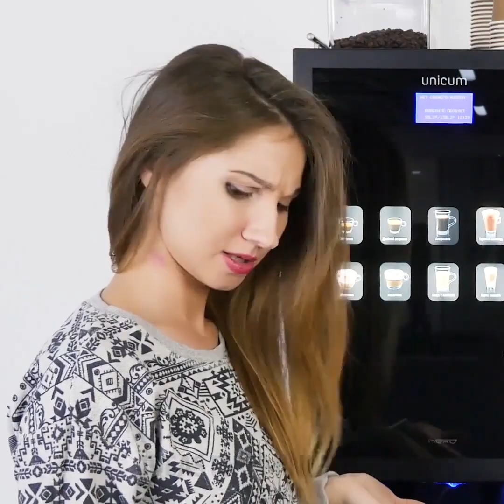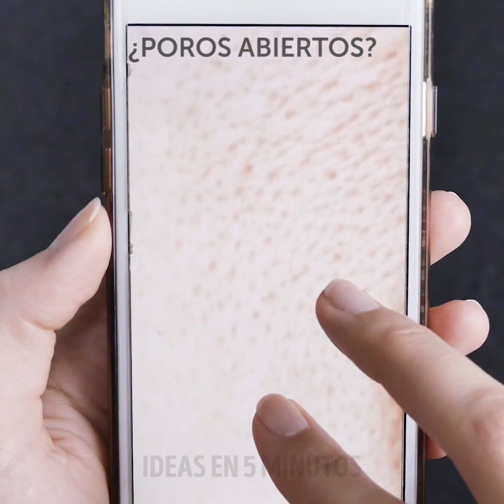34 TRUCOS INCREÍBLES PARA CUALQUIER OCASIÓN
IDEAS QUE CAMBIAN LA VIDA Y QUE DEBES INTENTAR

La piel debajo de los brazos es muy sensible y el afeitado puede causar irritación y protuberancias, pero es posible que el afeitado sea más cómodo. Necesitarás puré de aguacate y claras de huevo batidas. Aplica esta mezcla y afeita. El aguacate hidratará y suavizará tu piel.
A los fanáticos del aguacate les encantará la idea de hacer crujientes papas fritas de aguacate. Puedes servirlas con otros aperitivos durante una fiesta. ¡Mira un tutorial fácil! ¿Alguna vez has visto un café con leche servido en una piel de aguacate? ¡No es una broma!
Te encantará la receta de jabón natural hecho de un aguacate. Deberás rallar uno y hervirlo en agua con jabón de castilla. Este jabón contiene sustancias bactericidas y desinfectantes.
El carbón activado tiene numerosos beneficios para la salud: es un tratamiento natural que desintoxica tu cuerpo, tiene un efecto antibacteriano y exfoliante para la piel, blanquea los dientes y es un tratamiento perfecto para la caspa. En este video, encontrarás increíbles recetas de carbón que te dejarán boquiabierto. Puedes usar carbón en polvo para blanquear tus dientes. Mezcla el polvo de carbón con agua y "limpia" tus dientes con un cepillo de dientes. Repite durante 7 días y tus dientes se verán perfectos. Además, ¡ahorrarás un montón de dinero!
¡Encuentra un impactante truco que cambiará tu vida! O cambia el color del cabello ? Si eres una chica rubia pero qué cambiar tu color y convertirte en una morena, prueba esta receta de tinte para el cabello: mezcla gel de aloe vera con carbón, semillas de lino y agua caliente. Aplica esta mezcla, usa un gorro de ducha y espera dos horas. Disfruta el resultado.

MARCAS DE TIEMPO:
00:09 Sorprendentes trucos de aguacate
00:56 Crujientes papas fritas de aguacate
01:23 Avolatte
02:13 jabón de aguacate
03:39 Manera barata de blanquear los dientes
10:47 Cómo deshacerse de las estrías